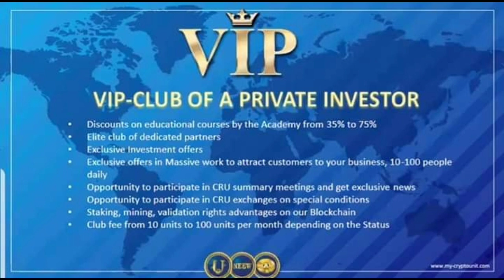CRU update 👆🏻👆🏻👆🏻|| MLM HINDI BUSINESS PLAN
ADVANTAGES OF THE MLCL BUSINESS || STORIES OF SUCCESS || MLM HINDI BUSINESS PLAN ||
Update some new information about CRU:
                        IN ENGLISH
The main goal of the VIP-club of a Private Investor is to encourage active and loyal partners of the company who understand and share our philosophy, actively participate in trainings and company events, regularly use programs and educational courses, constantly improving their professionalism.

Such partners are our solid foundation and invaluable support and we believe they deserve additional privileges for their contribution to development.

Participants of the VIP-club gain a series of privileges and additional opportunities:

Exclusive investment offers
Opportunities to receive partner program accrual
Access to staking and internal exchange
Discounts on educational-information products of the company
Opportunity to receive increased loyalty program bonuses
Opportunity to participate in closed reporting meetings (*with a personal volume from 1000 units and or with the Consultant status)
Cost of participation depends on the current status in the company:

Partner    10 units
Agent      20 units
Consultant      30 units
Manager    40 units
Leader-Manager 50 units
Top-Manager 65 units
Vice President 80 units
President  100 units

                                            IN HINDI

एक निजी निवेशक के वीआईपी-क्लब का मुख्य लक्ष्य कंपनी के सक्रिय और वफादार सहयोगियों को प्रोत्साहित करना है जो हमारे दर्शन को समझते हैं और साझा करते हैं, सक्रिय रूप से प्रशिक्षण और कंपनी की घटनाओं में भाग लेते हैं, नियमित रूप से कार्यक्रमों और शैक्षिक पाठ्यक्रमों का उपयोग करते हैं, लगातार अपने व्यावसायिकता में सुधार कर रहे हैं।

इस तरह के साथी हमारे ठोस आधार और अमूल्य समर्थन हैं और हमें विश्वास है कि वे विकास में उनके योगदान के लिए अतिरिक्त विशेषाधिकार के हकदार हैं।

वीआईपी-क्लब के प्रतिभागियों को विशेषाधिकारों और अतिरिक्त अवसरों की एक श्रृंखला प्राप्त होती है:

विशेष निवेश प्रस्ताव
साझेदार कार्यक्रम को प्राप्त करने के अवसर
स्टेकिंग और आंतरिक विनिमय तक पहुंच
कंपनी के शैक्षिक-सूचना उत्पादों पर छूट
बढ़ी हुई वफादारी कार्यक्रम बोनस प्राप्त करने का अवसर
बंद रिपोर्टिंग बैठकों में भाग लेने का अवसर (* 1000 इकाइयों की व्यक्तिगत मात्रा के साथ और सलाहकार की स्थिति के साथ)
भागीदारी की लागत कंपनी में वर्तमान स्थिति पर निर्भर करती है:

पार्टनर       10 यूनिट
एजेंट     20 इकाइयों
सलाहकार    30 इकाइयाँ
प्रबंधक    40 इकाइयाँ
लीडर-मैनेजर     50 इकाइयाँ
शीर्ष-प्रबंधक 65 इकाइयाँ
उपाध्यक्ष 80 इकाइयाँ
100 इकाइयों के अध्यक्ष
6 In June, the company started a project to build 17 luxury villas and 5-star hotels in Thailand

🔺 signed a contract with a Russian gold mining company

🔺 is producing 100 CRYPTO ATMs and will be located in the US, Canada, Australia, Malaysia, Singapore. The plan for the end of 2019 reaches 1000 ATMs

7 July completed whitebook - finished white book, then completed 3 weeks later. Upon completion of the application, the company will promote to involve the community in buying CRU to 15 million people

EV EVENTISWIG2019 800 unit ticket types bring many benefits:
👉 receive 100,000 CRU immediately
👉 Receive EVENTISWIG2019 event ticket
👉 receive an additional 100,000 CRU when attending the event
👉 double the loyalty customer commission of that 200,000 CRU (1 time)
👉 double the dividend of 200,000 CRU (1 time).

Nào Which country brings in revenue of $ 1 million or more, the company will invest part of its revenue in that country.

🔺 How will the company do AUTOMATIC members NOT WANT TO SELL and the company makes the market push CRU prices up?

After the CRU STO and the floor, the company will launch another 20 billion CRU with members and sell it in stages.

📍 The first time the company released 1 billion CRU for 1 $. Thus 10% of sales ($ 1 billion x 10% = $ 100 million) paid close customer commissions for 31 billion CRU sold.

Hh dear customer LB / CRU = 100 million $: 31 billion CRU = 0.00322 $

If one person owns 100,000 CRU ($ 500 package period 4) then that month receives $ 322.

So members are sure no one wants to sell their CRU.

📍The second phase, the company only sold 1 billion CRU for $ 2. Hh LB / CRU = $ 0.00625
100,000 CRU x $ 0.00625 = $ 625
With such a strategy, the company helps its members not to sell CRU but still earns very good profits and at the same time limits sales, pushes demand higher ➡️ pushes up CRU prices về brings big profits more for member

1 Learn the secrets of creating investment portfolios
Certified coaches of the NEEW group of companies will share valuable experience that cost them many years of trial and error. All material is unique and provided in a concise and understandable manner accessible to anyone.

2. Use financial theory in practice
The signature “Genius of Finance” training-game, created and patented by NEEW leaders, will bring you as close to real life conditions as possible. It will help you take the first steps in the world of investment without putting your savings at risk.